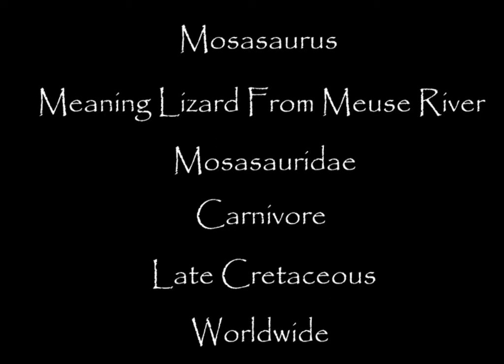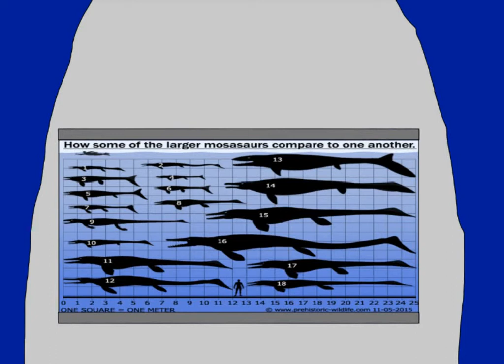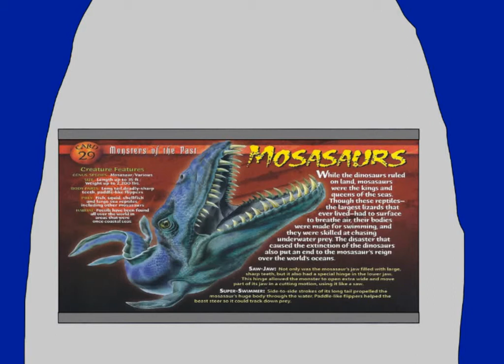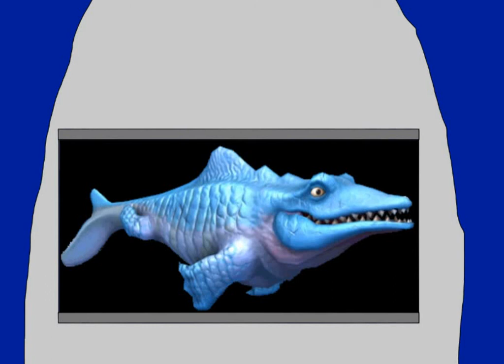Monsters of the Past episode 29.Mosasaurus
I forgot to mention the tail fluke (sorry)

Also before you say I forgot a Mosasaur apperence make sure that it's a Mosasaurus and not a Tylosaurus